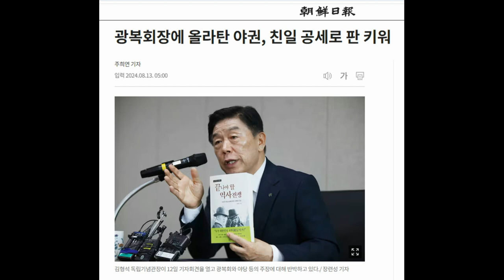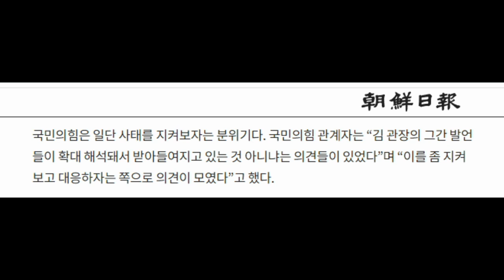이인호 서울대 명예교수 이종찬 이해 안돼 | 광복회장 이종찬과 좌파 언론방송 민주당, 김형석 독립기념관장에 대한 발언 뉴라이트 친일은 거짓, 가짜뉴스다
[이인호 서울대 명예교수 인터뷰]
"이종찬 그분 정말 이해 안 돼 … 1919년 건국했으면 독립운동 왜 했나"
| 광복회장에 올라탄 야권, 친일 공세로 판 키워
김형석 독립기념관장 공격에 대한 정확한 이해
광복회장 이종찬과 야권, 김형석 독립기념관장에 대한 발언은 거짓, 가짜뉴스다
1. 친일 아니다
2. 뉴라이트 아니다
3. 밀정 아니다
4. 민주당, ‘밀정·친일 정권’으로 규정 덮어씌우기
5. 민주당이 또다시 고질적인 ‘토착 왜구 프레임’으로 논란을 확산